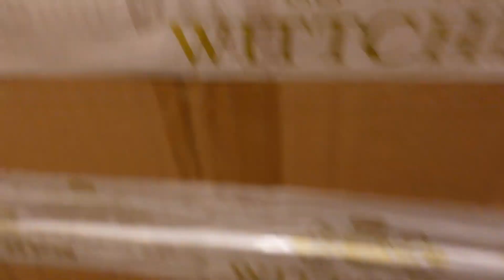WIR VERLASSEN DEUTSCHLAND...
Fresh Family was geht!

Wir nehmen euch ab jetzt mit auf unsere Reise❤️

Bleibt dran und verfolgt uns ✨